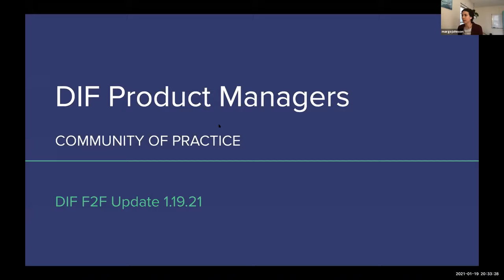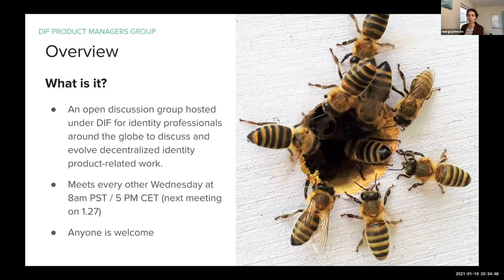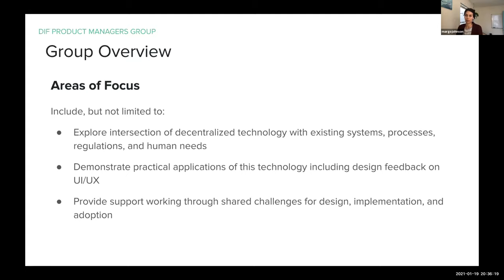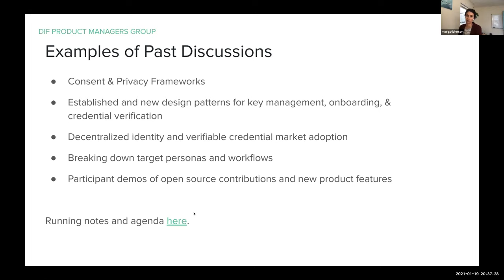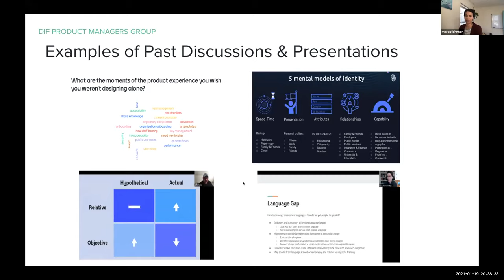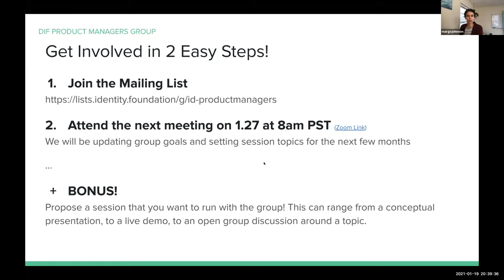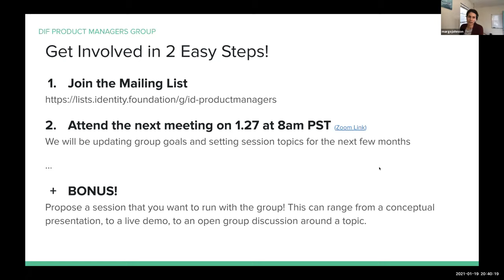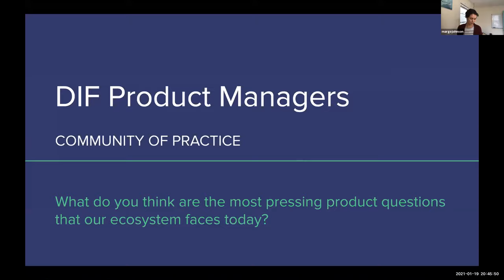DIF F2FJan21 - Product Managers' SIG with Margo Johnson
Transmute's Margo Johnson, co-chair of the Product Managers' community of practice, gave a quick overview of their very generative and generous non-technical working group. In addition to producing a useful open-source corpus of discussion notes, presentations, and UX blotters, and the like, the group is also an important watering hole for product and user interface design thinking, covering such topics as accessibility, ethics, and adoption strategies, for products but also for new concepts of software (and better user interface patterns) more generally.